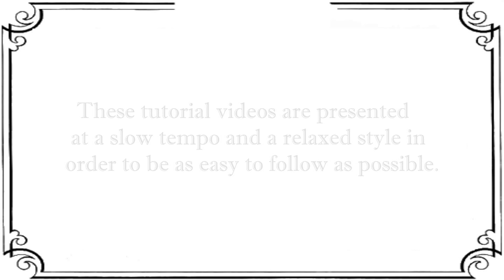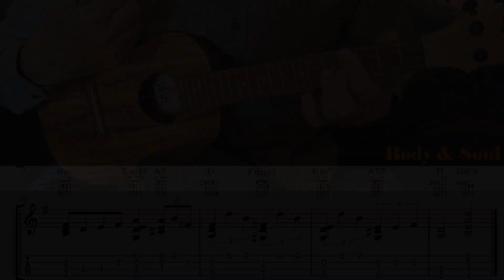Body & Soul - fingerstyleukulele tutorial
My jazz fingerstyle books containing 10 arrangements each are available in ​

J. Green, E. Heyman, R. Sour, F. Eyton - 1930